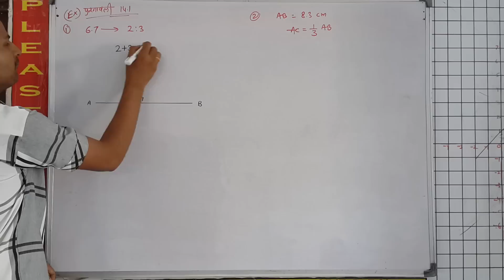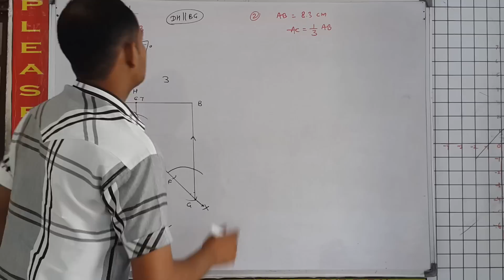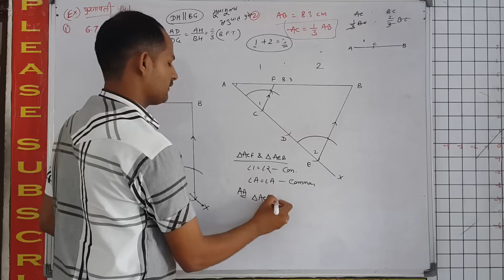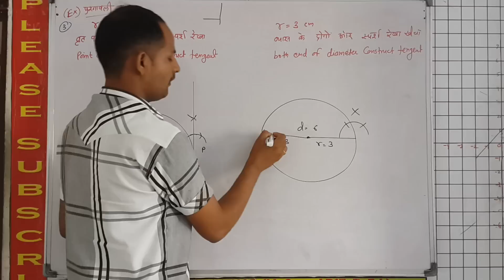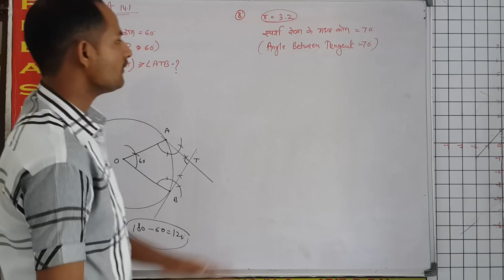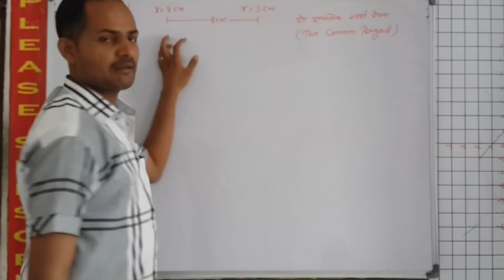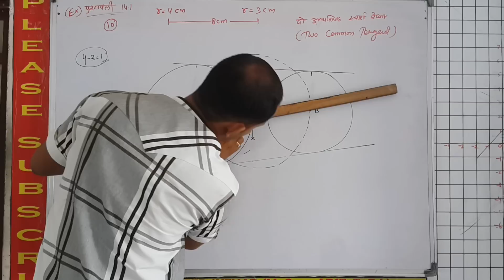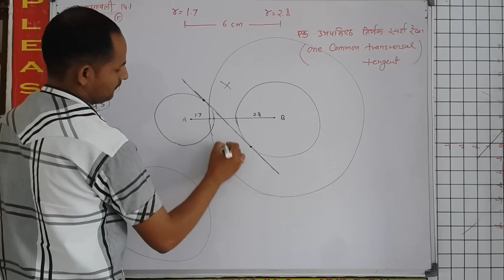Q. No. 1 to 11 Ex 14.1 Ch 14 Constructions (रचनाएँ) Class 10 Maths RBSE Ncert Solution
1. Draw a line segment of length 6.7 cm and divide it into the ratio of 2 : 3 internally.
2. Draw a line segment AB of length 8.3 cm. Find a point C at AB such that AC = 1/3 AB and verify it also.
3. Take a point P at the circle of radius 2.8 cm and draw tangent line to circle at P.
4. Draw the tangents to the both ends of the diameter of circle of radius 3 cm. With its both ends.
5. Draw a chord of length 2.3 cm in a circle of radius 13.1 cm and draw the tangents to its both ends .
6. Draw a tangents to a circle of radius 2.7 cm.
7. Draw a circle with centre O and radius 2.4 cm. Draw two radii OA and OB such that the angle between is 60°. Draw the tangents to A and B to intersect each other at T. Measure the angle ATB.
8. Draw two tangents to the circle of radius 13.2 cm, such that the angle between them is 70°.
9. Draw a circle of radius 3 cm. Construct a pair of tangents from an exterior point 5 cm away from its centre.
10. The distance between the centres of two circles is 8 cm. Radius of one circle is 3 cm and that of other is 4 cm. Draw the direct common tangents to the circles. How many tangents can be drawn in such a way.
11. The distance between the centres of two circles is 6 cm. Radius of one circle is 1.7 cm and that of other is 2.8 cm. Draw a transversal common tangents line to these circles.
1. लंबाई 6.7 सेंटीमीटर के एक रेखा वर्ग को खींचें और इसे 2: 3 के अनुपात में विभाजित करें।
2. एक रेखा खंड एबी लंबाई 8.3 सेमी खींचें। ए में ए बिंदु को ढूँढें, जैसे एसी = 1/3 एबी और इसे भी सत्यापित करें।
3. त्रिज्या 2.8 सेमी के चक्र पर एक बिंदु पी लो और पी पर सर्कल के लिए स्पर्शरेखा रेखा को आकर्षित करें।
4. त्रिज्या के व्यास के 3 सेंटीमीटर व्यास के दोनों छोरों पर स्पर्शरेखा खींचें। इसके दोनों सिरों के साथ
5. त्रिज्या 13.1 सेमी की एक सर्कल में लंबाई 2.3 सेमी की एक तार आकर्षित करें और उसके दोनों सिरों पर स्पर्शरेखा खींचें।
6. त्रिज्या 2.7 सेमी के एक चक्र के लिए एक स्पर्शरेखा ड्रा।
7. केंद्र हे के साथ एक चक्र बनाएं और 2.4 डिग्री त्रिज्या। दो रेडीआई ओए और ओबी को आइये, जैसे कोण 60 डिग्री के बीच है टी पर मापने के लिए ए और बी में स्पर्शरेखा को एक दूसरे को एक दूसरे को एक दूसरे को दोहराएं।
8. रेडियस 13.2 सेमी के चक्र के दो स्पर्शरेखित करें, जैसे कि उनके बीच का कोण 70 डिग्री है।
9. त्रिज्या 3 सेमी का एक चक्र बनाएं अपने केंद्र से 5 सेमी दूर एक बाहरी बिंदु से स्पर्शरेखा की एक जोड़ी का निर्माण
10. दो हलकों के केंद्रों के बीच की दूरी 8 सेमी है एक सर्कल का त्रिज्या 3 सेंटीमीटर और दूसरे का 4 सेमी है मंडलियों के लिए सीधे आम स्पर्शरेखा बनाएं इस तरह से कितने स्पर्शरेखा तैयार किए जा सकते हैं
11. दो हलकों के केंद्रों के बीच की दूरी 6 सेमी है एक वृत्त का त्रिज्या 1.7 सेंटीमीटर और दूसरे का 2.8 सेमी है इन मंडलियों के लिए ट्रांसवर्स्ल सामान्य स्पर्शरेखा लाइन बनाएं

Class 8th to 10th Maths (Mathematics) Rbse & Cbse Ncert Solutions